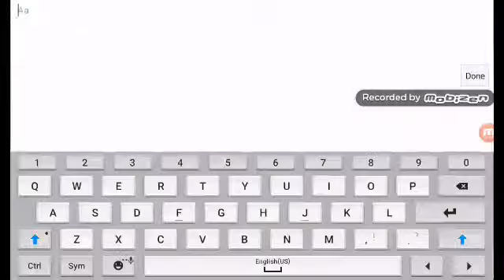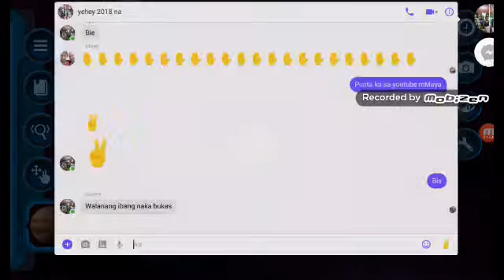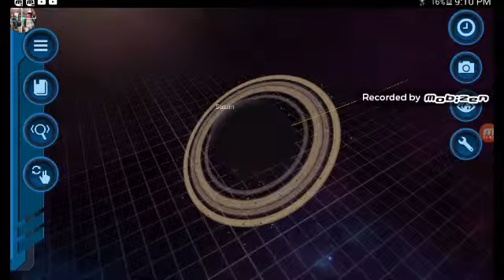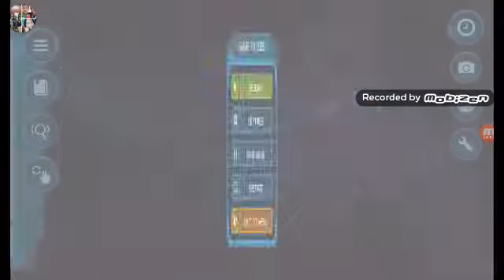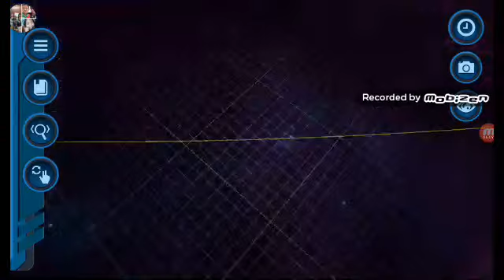Pocket universe Solar System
CREATING THE SOLAR SYSTEM